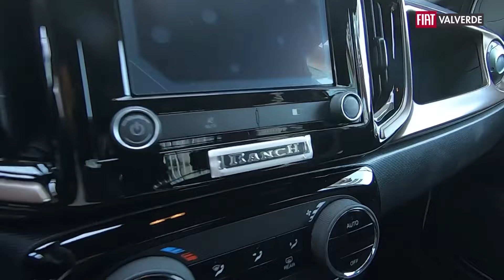Strada Volcano 2023 e Strada Ranch 2023, quais as diferenças e preço?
Esse vídeo é um comparativo das duas versões da Nova Strada 2023, será que tem muita diferença entre a Strada Volcano e Strada Ranch?

Capacidade de carga de ambas e de:
844 litros
650kg carga útil

✅PENSOU FIAT, PENSOU VALVERDE

📍Campinas - Av. das Amoreiras 2605
📍Paulínia - Av. José Paulino, 2297
📍Jáguariúna - R. Doutor Clemente Holtman, 411
📍Amparo - R. Polônia, 165